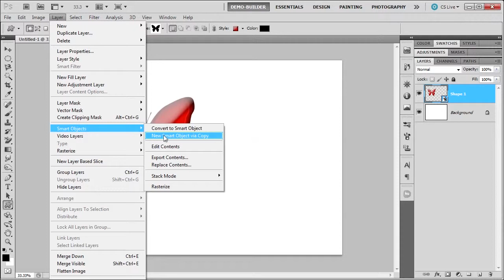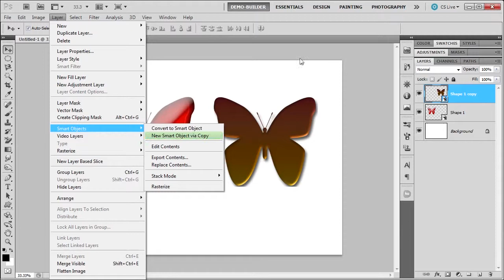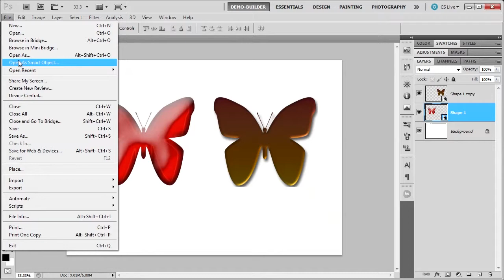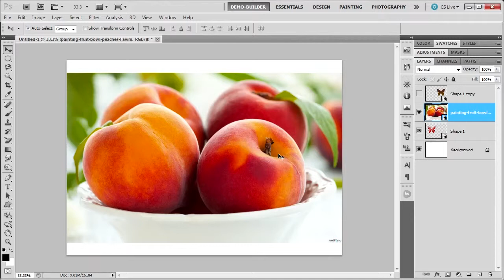Learn how to break smart object links in Photoshop CS5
Learn how to break the smart object link via copy command in Photoshop CS5